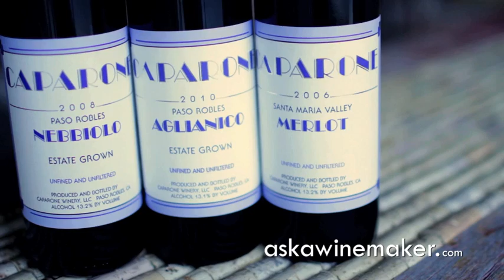Aglianico: American Winemaker Marc Caparone describes this red Italian grape.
What is Aglianico? Aglianico is a grape of Italian origin that grows quite well in the south of Italy but also in California.  Marc Caparone of Caparone Winery talks about Aglianico's origins and how they grow it and make it into wine in Paso Robles, California. Marc sat down with Ask a Winemaker in Chicago at Red and White Wines in 2013.